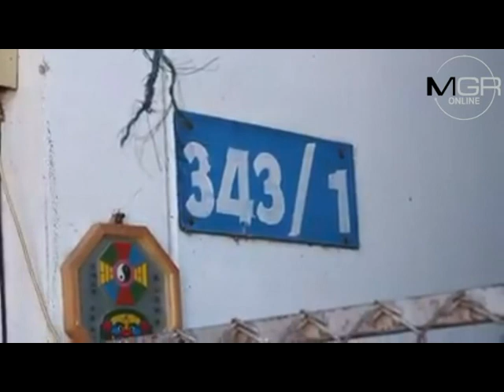หวิดสลด!ตาวัย 78 ถูก ทน.ลำปาง ฟ้องไล่ที่ คิดแขวนคอตาย-เดชะบุญกล่อมทัน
21/12/2016 หวิดสลด!ตาวัย 78 ถูก ทน.ลำปาง ฟ้องไล่ที่ คิดแขวนคอตาย-เดชะบุญกล่อมทัน